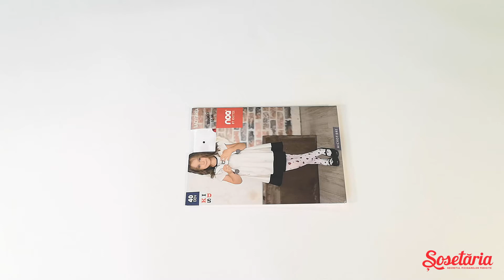Prezentare ciorapi fete cu model buburuze Knittex Ladybird 40 den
Ciorapi fete cu model buburuze Knittex Ladybird 40 den